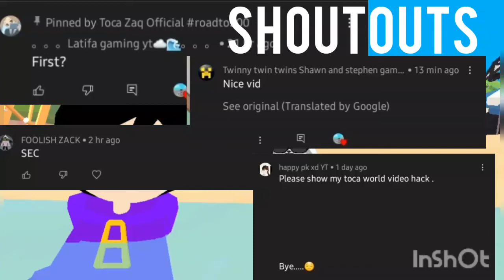The Secret Friend Attraction - Episode 15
hey guys!

the toca life world series called: The Secret Friend Attraction is about to end!

but don't be sad! the series will still continue!

here is the toca stories in order I made!

First Series - The Jealous Sisters
Second Series - The Homeless Kid
Third Series - The Secret Friend Attraction (Season 1)
Fourth Series - Secrets and Hacks!

Our next series is: Secrets and Hacks in Toca Life World!